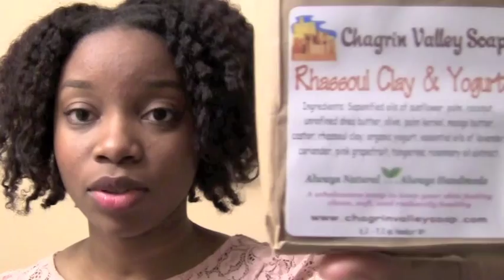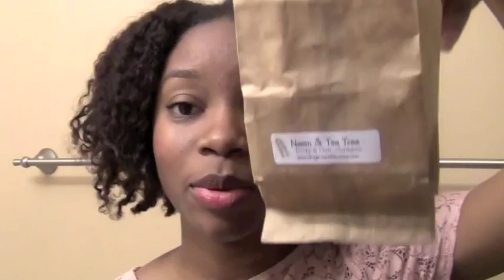11) Chagrin Valley!!!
My recent purchase from Chagrin Valley turned out to be a success! Items I purchased include:

Neem and Tea Tree
Rhassoul and Yogurt
Sea Salt and Seaweed
Dead Sea Mud
Coconut Cream and Shea